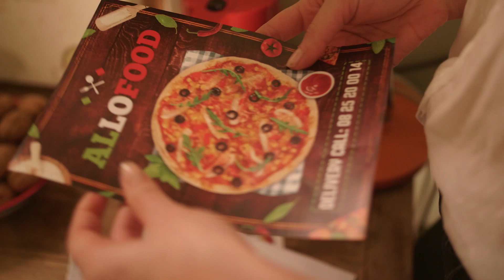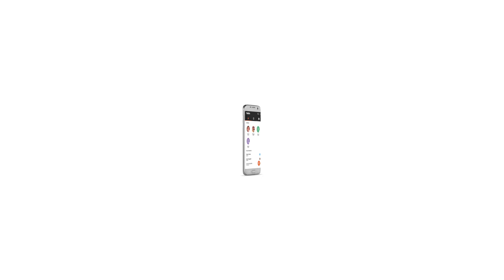Orange Telefón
Aplikácia Orange Telefón vám pomáha kľudne odpovedať na hovory pomocou správy vašich prichádzajúcich a odchádzajúcich hovorov inteligentnejšie a ľahko.